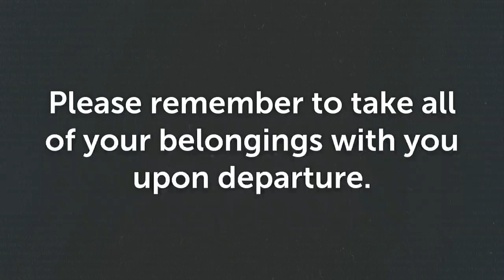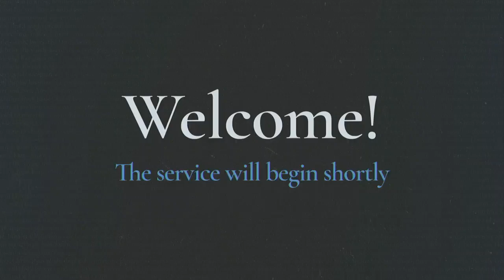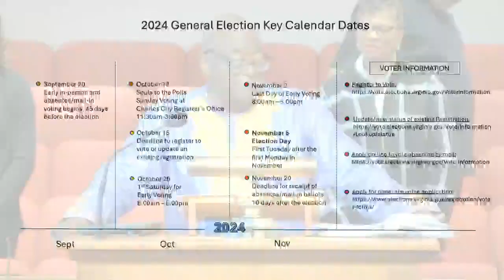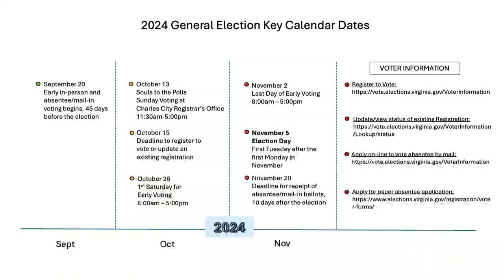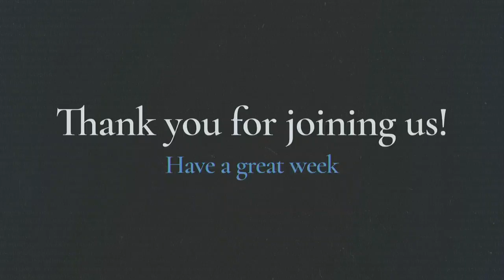It Doesn't Take All of That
Watch us online every Sunday at 10:00